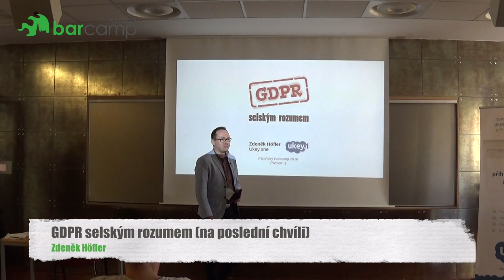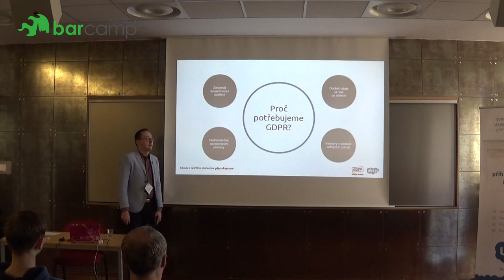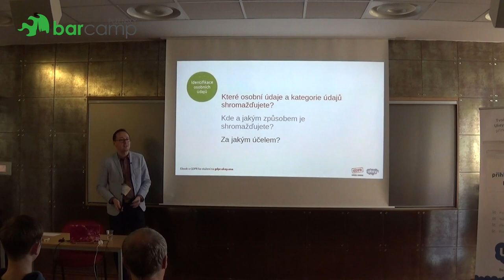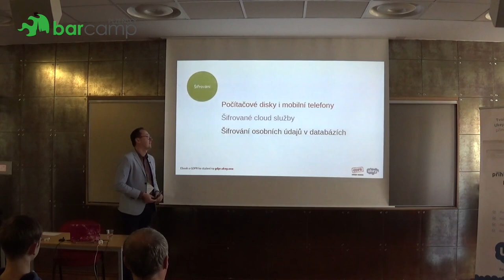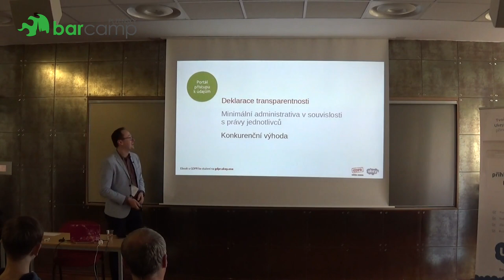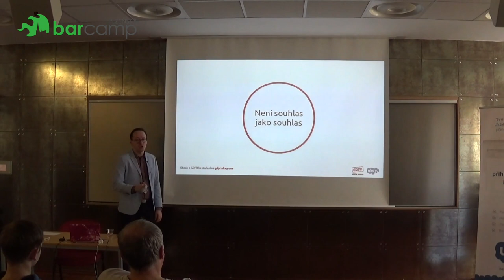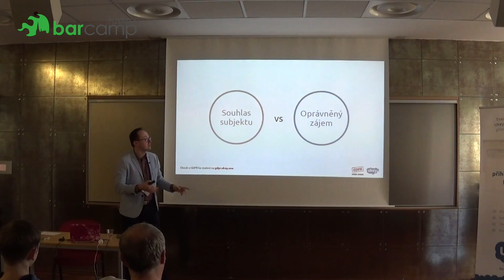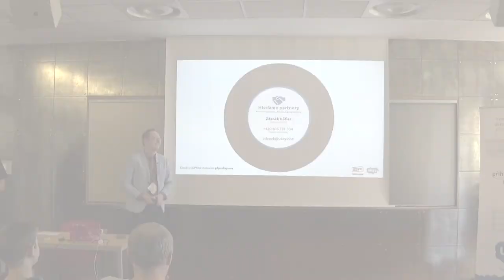Plzeňský Barcamp 2018 - Zdeněk Höfler: GDPR selským rozumem (na poslední chvíli)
Na FB jsem slíbil, že hodím do pléna přednášku o GDPR, tak tady je.

Nejsem právník a ani "certifikovaný" DPO! Jsem programátor a startupista (vygůglete si Ukey1, ať mám radost), kterej si GDPR proštudoval a dokonce se nad tím i zamyslel :-D

Ještě nemám páru, jak to pojmu, ale asi to spáchám jednoduše - nějaké lehké základy pro ty, kteří vůbec netuší; možná částečně zopakuju svou přednášku z podzimní konference IT pro finance; zmíním, jak se může vaše (malá/střední firma) připravit na GDPR bez odborníků a hodně prostoru bych nechal pro Q&A.

Zní fajn? Tak hlasuj.

A když bude zájem, můžu udělat i navazující workshop.

- pro každýho, kdo "have fu*king no idea", co to GDPR je
- pro všechny, co to ještě nepochopili
- pro podnikatele, kteří neví jak s GDPR začít nebo už začali, ale pořád v tom plavou
- pro odborníky, kteří mi chtějí vyvrátit má tvrzení